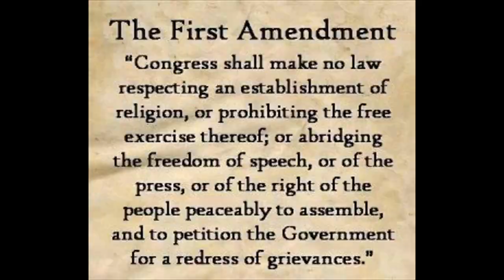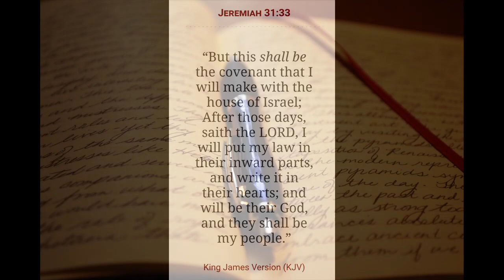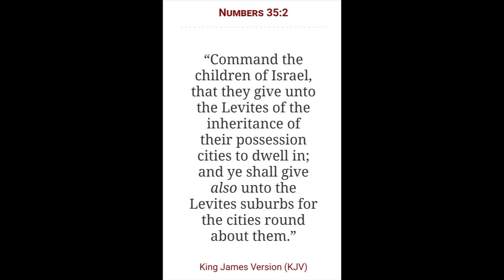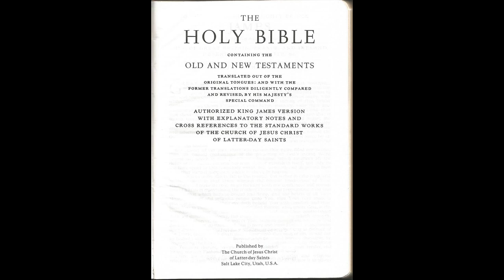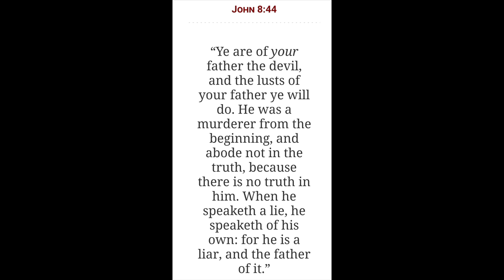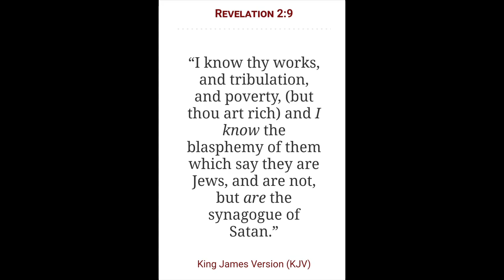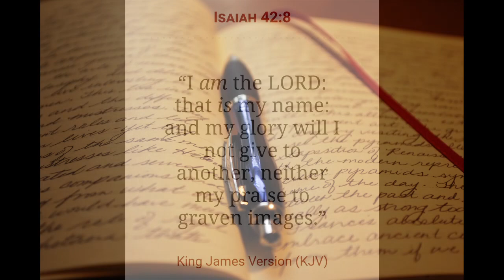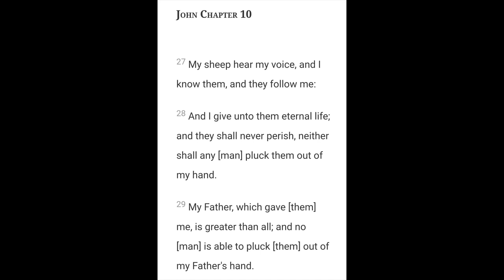The tales of the Elohim of Israel